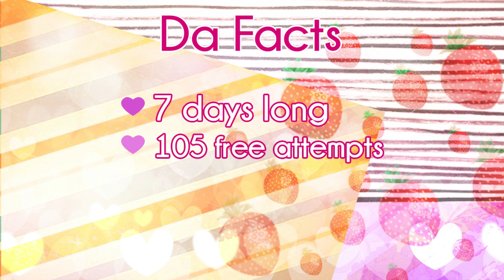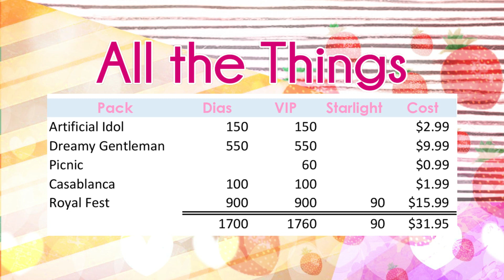Midnight Escape + Shutendoji Event Guide ✿ Love Nikki-Dress Up Queen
We take a look at the Midnight Escape event in Love Nikki-Dress Up Queen. It's an extremely cheap event, however there are other things going on like the Haunted Night Time pavilion. It's the second time we're able to get the Shutendoji suit in this limited time gatcha pavilion! The horns are a must for anyone wanting to do a Maleficent dress up. :)

Journey through Miraland with Nikki and her friends as you play through a dynamic and charming story. Fashions of the world's past, present, and future are all at the tips of your fingers as you battle for fashion dominance!

🔔 OTHER WAYS TO SUPPORT ME & THIS CHANNEL